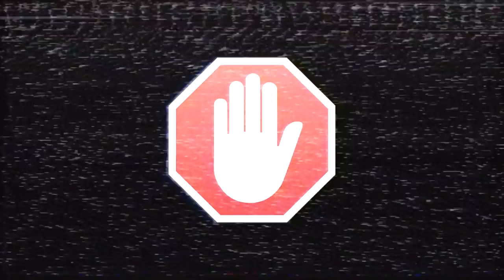Armored Warfare : Leopard 1A5 - как быстро сгонять за смертью и вернуться в ангар :)